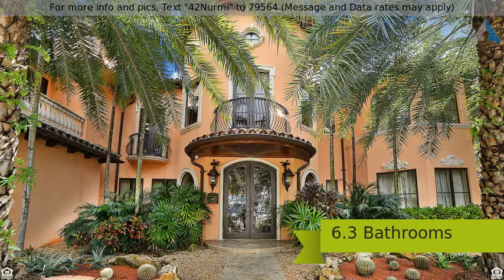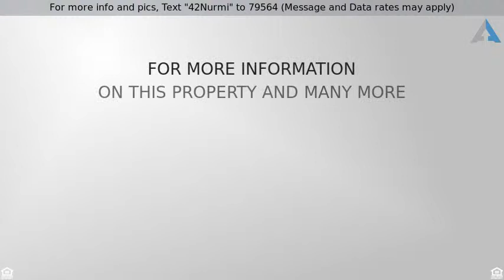Priced at $4,099,000 - 42 Nurmi Dr, Fort Lauderdale, FL 33301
For more info and pics, Text "42Nurmi" to 79564 (Message and Data rates may apply)
Casa Hermosa

Gorgeous, sprawling & well designed two story with third floor terrace for entertaining & 100 Ft of Deep Water.  The seller currently has this home running as a Luxury Vacation Rental with $230,000 to owner!! Downstairs there is a gourmet kitchen with a Wolf gas range, two dishwashers, beverage drawers, Subzero, and breakfast nook overlooking the water.  The Family room is just off the kitchen with an adjoining Billiards and Game room including an elegant pub styled bar.  There are Two guests suites, both have on-suite baths and one has its own VIP side entrance. Upstairs there is a very Elegant master suite with a lovely sitting area, large walk-in closets, a fireplace, and French doors leading out to the terrace.  The Master bath has two showers, one with steam feature, his and hers vanities, and a huge jetted tub.  There are Three guest bedrooms, all have on-suite baths.  There is also an Office/Library and very large media room with built in wet-bar, both not included in the bedroom count. This is a well planned Smart home, and is Fully Integrated with Nuvo System, Ipad Control App Bitwise, and Crestron/Lutron Lighting.  A very unique opportunity to live in an exclusive Deep-water community or continue to run as a Luxury Vacation rental and use occasionally at your leisure!